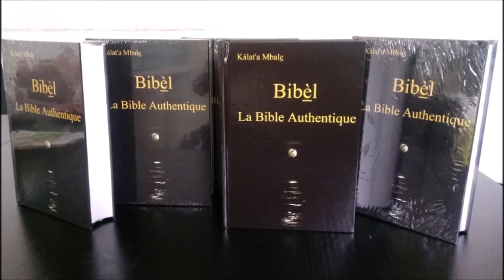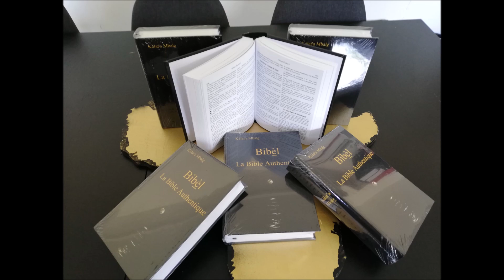Le Blasphème du BYSNESS Comédie Club (DJ ARAFAT au Purgatoire ?)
L'Esprit Saint le dit clairement : dans les derniers temps, certains abandonneront la foi. Ils suivront les idées fausses, et les enseignements qui viennent des esprits mauvais.

(Nombres 23:19)
Dieu n'est pas un homme, pour mentir,